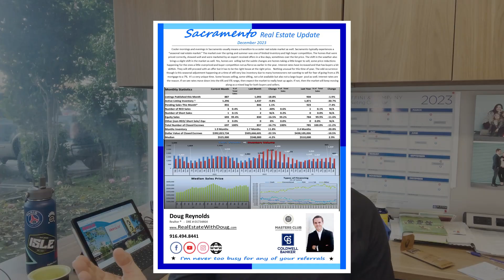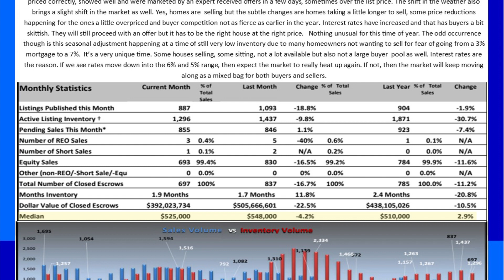Sacramento Monthly Real Estate Update - December 2023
Cooler mornings and evenings in Sacramento usually means a transition to a cooler real estate market as well. Sacramento typically experiences a “seasonal real estate market.” The market over the spring and summer was one of limited inventory and high buyer competition. The homes that were priced correctly, showed well and were marketed by an expert received offers in a few days, sometimes over the list price. The shift in the weather also brings a slight shift in the market as well. Yes, homes are selling but the subtle changes are homes taking a little longer to sell, some price reductions happening for the ones a little overpriced and buyer competition not as fierce as earlier in the year. Interest rates have increased and that has buyers a bit skittish. They will still proceed with an offer but it has to be the right house at the right price. Nothing unusual for this time of year. The odd occurrence though is this seasonal adjustment happening at a time of still very low inventory due to many homeowners not wanting to sell for fear of going from a 3% mortgage to a 7%.  It’s a very unique time. Some houses selling, some sitting, not a lot available but also not a large buyer pool as well. Interest rates are the reason. If we see rates move down into the 6% and 5% range, then expect the market to really heat up again. If not, then the market will keep moving along as a mixed bag for both buyers and sellers.

 / dougreynolds.  .

 / reynolds.  .

 / dougreynold.  .